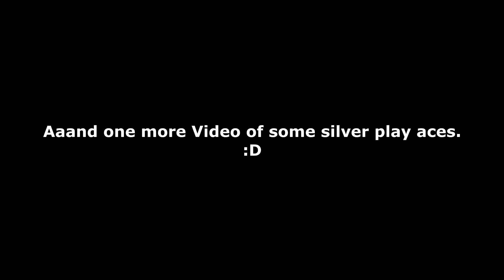CS:GO Silver Aces #2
Have some more Silver play Aces.
Quiet better than the last one!

The Song:
Seryoga Chiki